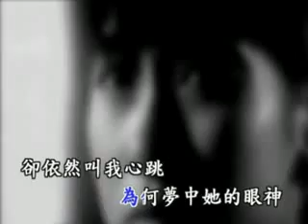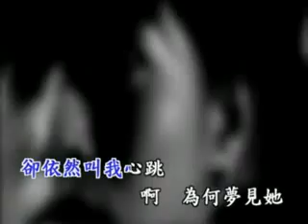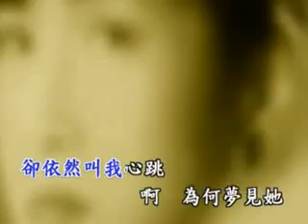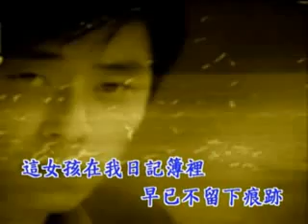為何夢見她-王傑.flv